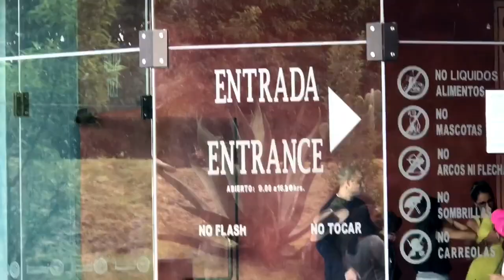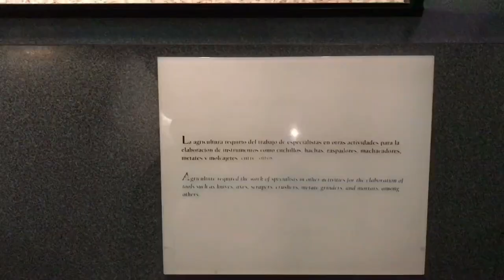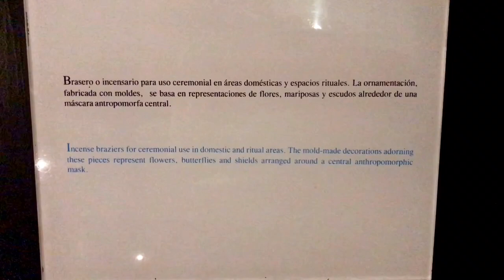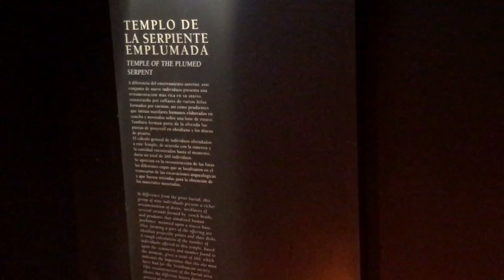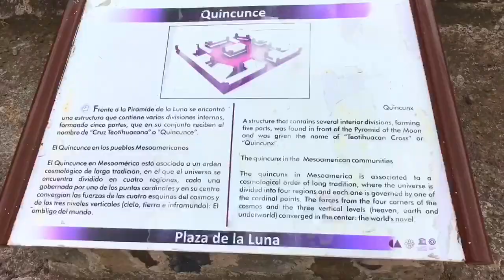Travel Pirámides de Teotihuacán y Museo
Recorrido por el Museo de la Cultura Teotihuacana y Las Pirámides